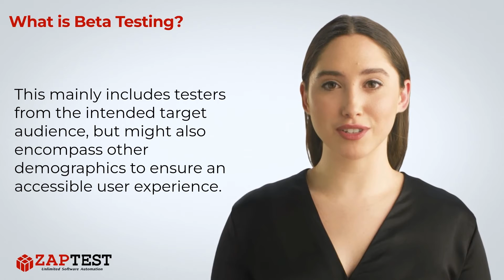What is Beta Testing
✅ Beta testing is a type of quality assurance that specifically investigates how users would use a product – as well as if there are any issues with the software that need rectifying